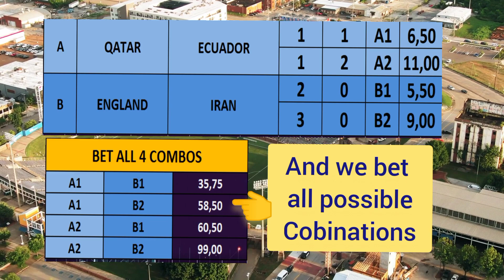FOOTBALL PREDICTIONS TODAY - CORRECT SCORE BETTING SYSTEM PREDICTIONS - FIXED BETTING ODDS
FIFA WORLD CUP 2022 IN QATAR
FOOTBALL PREDICTIONS